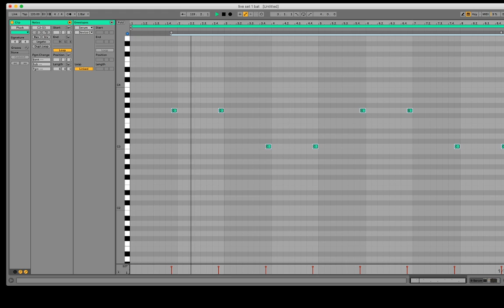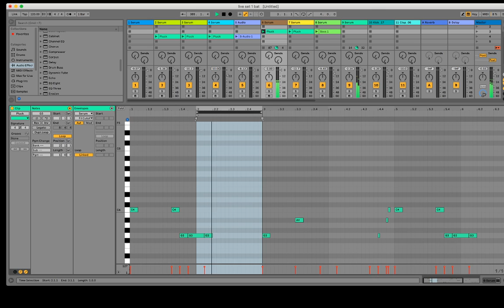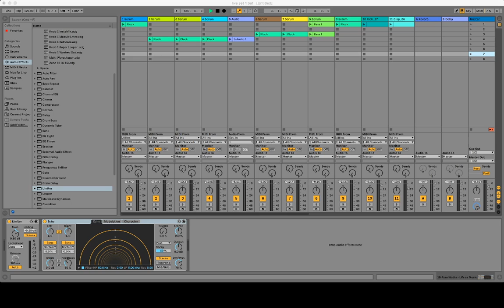MoŁ Archives - Daily Apple - PART 1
Whats up groovy cubs and koalas its your host mol music. Do not forget a mol a day keeps the doctor away!